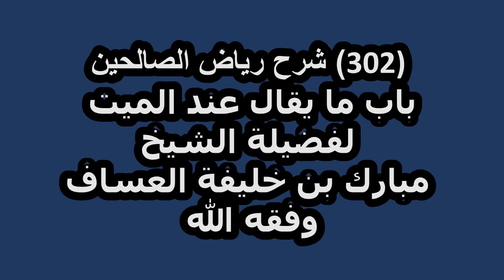شرح رياض الصالحين (302) باب ما يقال عند الميت لفضيلة الشيخ مبارك بن خليفة العساف وفقه الله